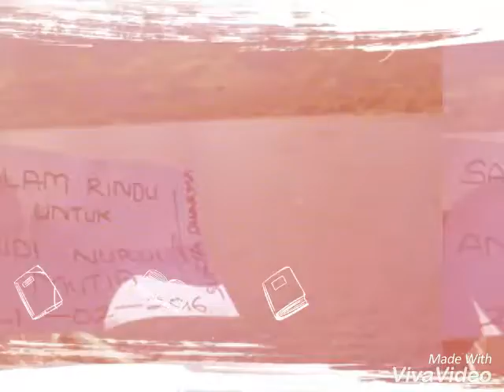Surya Dharma - Shympony